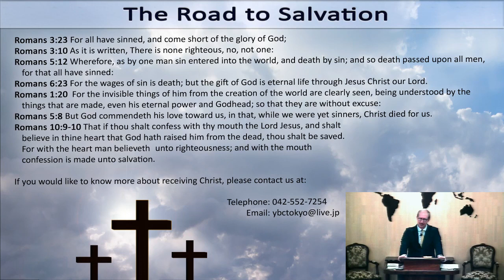2020-03-11(Wed)- Pastor McKittrick